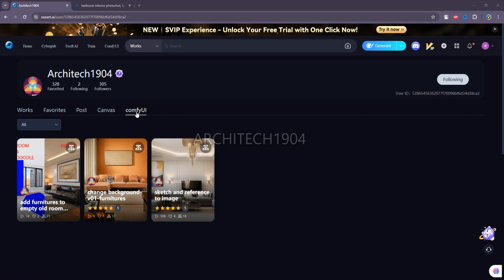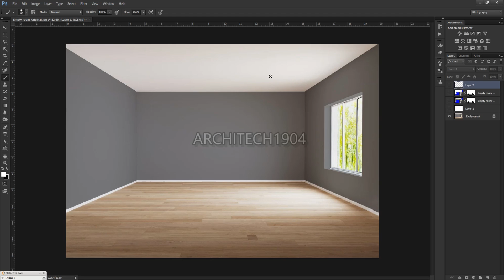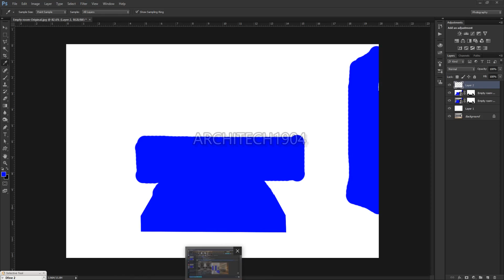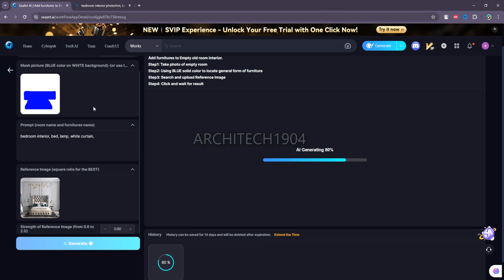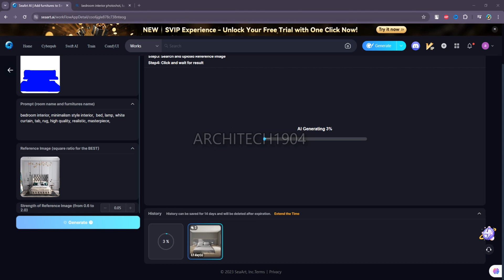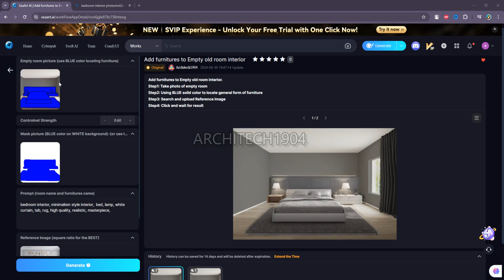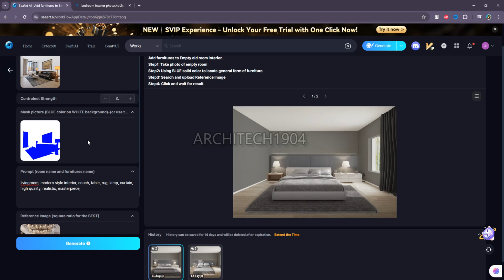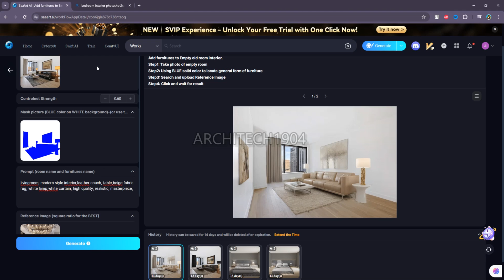Workflow AI thêm vật dụng nội thất vào căn phòng hiện trạng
Clip trao đổi về workflow thêm đồ nội thất vào một không gian trống nhanh chóng bằng AI. Đây là một công cụ mình mới public trên Seaart với mong muốn có thể sử dụng nhanh chóng và dễ dàng với tất cả mọi người. Trong clip có minh họa 3 trường hợp tương ứng với 3 cấp độ của công cụ: cấp độ 1 Nhanh và tiện dụng, Cấp độ 2 Tăng cường tính chính xác, Cấp độ 3 Tặng cường mức độ chi tiết.
Các bạn có góp ý gì khi sử dụng thì comment mình biết để mình chỉnh sửa cập nhật.
Chúc các bạn có những trải nghiệm tốt với AI!
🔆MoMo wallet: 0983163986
🏛 Bank: Agribank (cn Hải Châu- Đà Nẵng)-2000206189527-Trần Xuân Tuấn